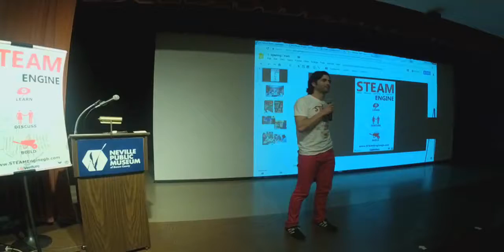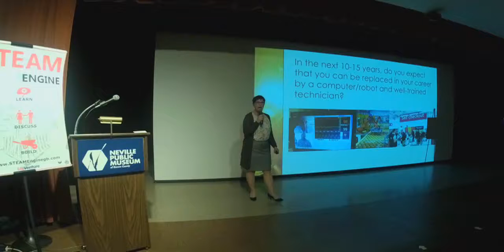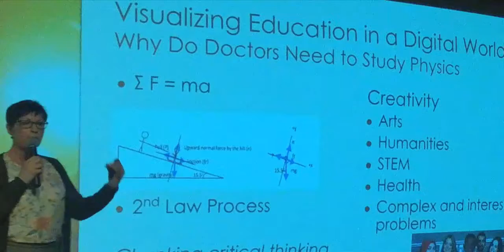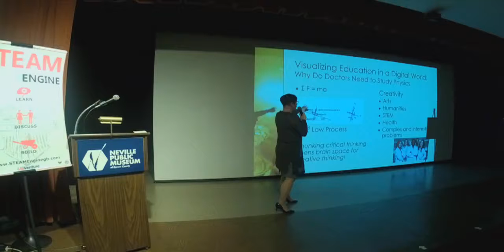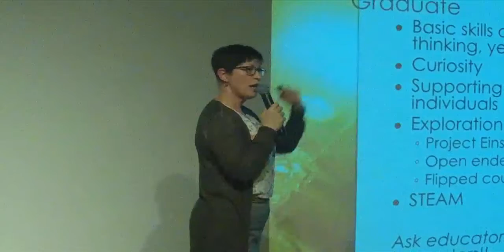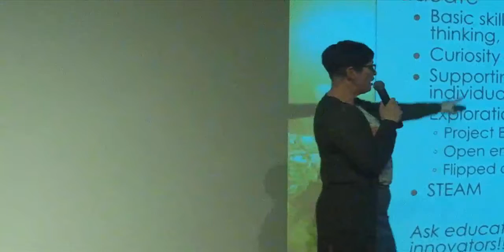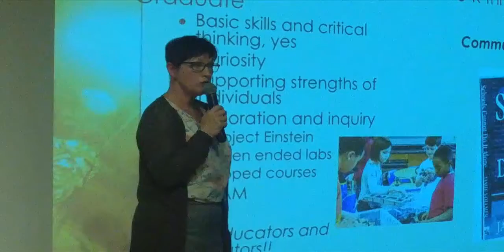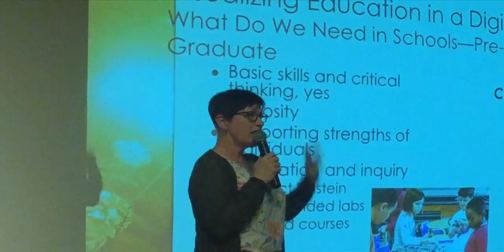STEAM Engine - Heidi Fencl: Education Evolution Will you be replaced by a robot at your job?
Explore a little of what we know about how the human brain thinks, learns, and creates, and what we need to know in the digital age in order to support our very best creativity.

Elevator pitch
Do you think that within the next decade you can be replaced in your profession by a computer and a well-trained technician?

Abstract
Computers have changed the world in ways that most of us would never have foreseen 30, or even 15, years ago. What this means for what we need to know, and what we need to know how to do, is an interesting and even profound question. It can, and should, impact our educational system at very basic levels. In this talk, I will explore a little of what we know about how the human brain thinks, learns, and creates, and I will raise some questions about what we need in the digital age in order to support our very best creativity.

Bio
Heidi Fencl teaches physics at the University of Wisconsin Green Bay, with a particular interest in effective teaching and learning strategies for digital native students. She has developed an interactive webpage and an “Office Hours” app to support students as they practice physics problem solving outside of the classroom. In her non-work life, Heidi travels, takes saber fencing lessons, and explores the world of artisan breads.